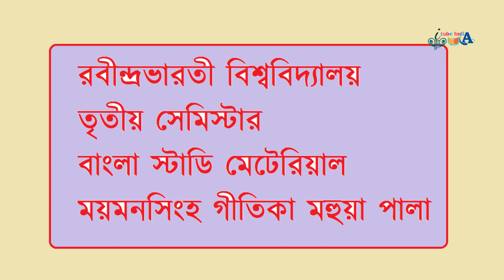রবীন্দ্রভারতী বিশ্ববিদ্যালয় তৃতীয় সেমিস্টার বাংলা স্টাডি মেটেরিয়াল ময়মনসিংহ গীতিকা মহুয়া পালা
Rabindra Bharati University Third Semester Bangla Study Material Mymensingh Geetika Mahua Pala

ITube India